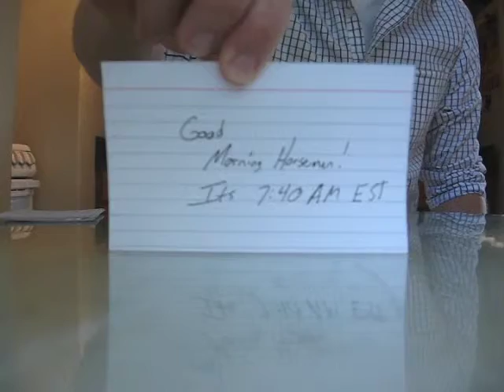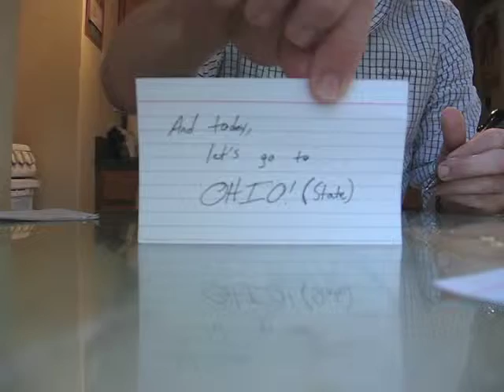Undocumented Ohio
Max visit Columbus, and fails to document any of it. Yeap.

What a douchertool.